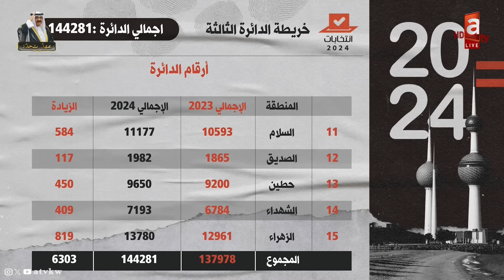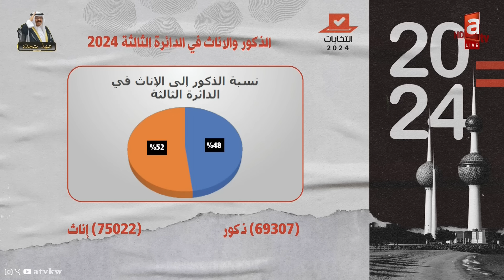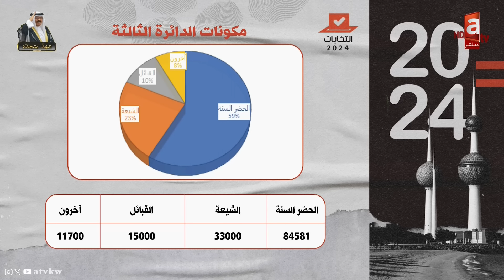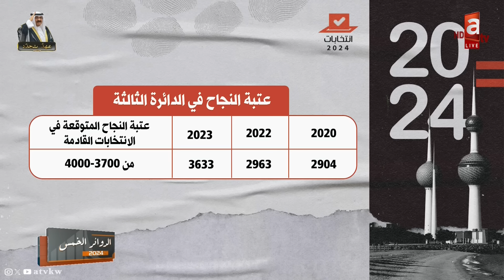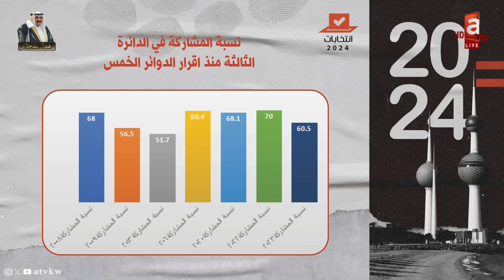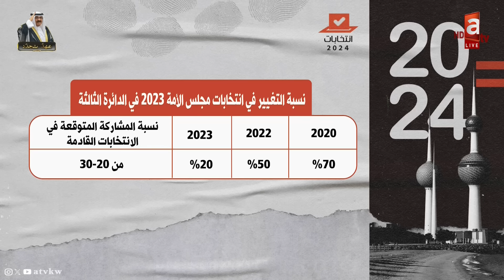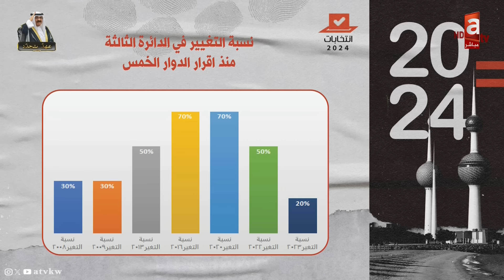موجتنان متناقضتان في الدائرة الثالثة | محمد الثنيان يحلل أهم مكوناتها.. والموجه العامة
🔹الدائرة_الثالثة دائرة الوضوح ولا تعرف اللون الرمادي !
🔹من يخرج من هذه الانتخابات لن يعود للحياة السياسية !

الدوائر_الخمس | مع المحلل محمد خليف الثنيان - تقديم : أحمد الفضلي

تطبيق